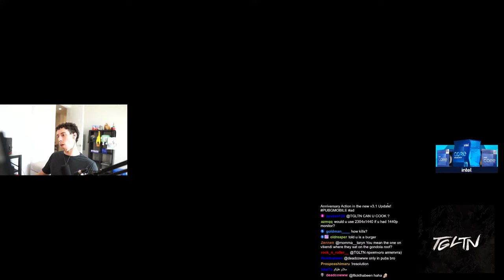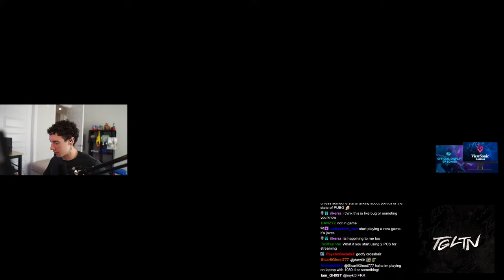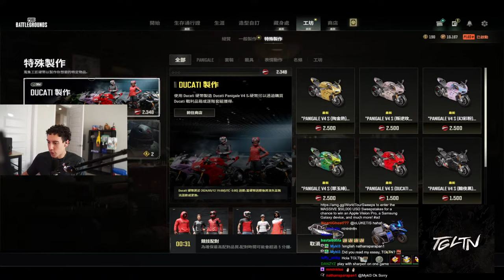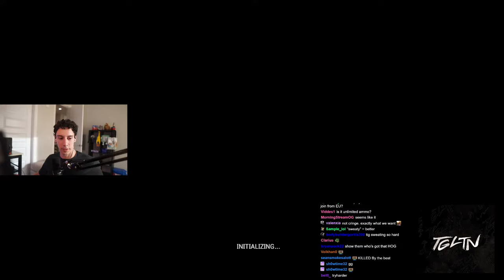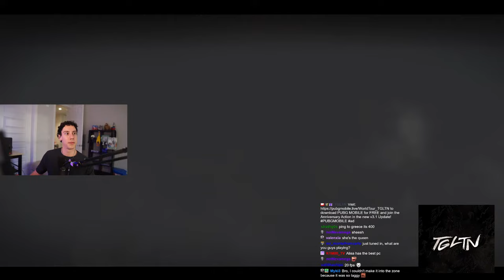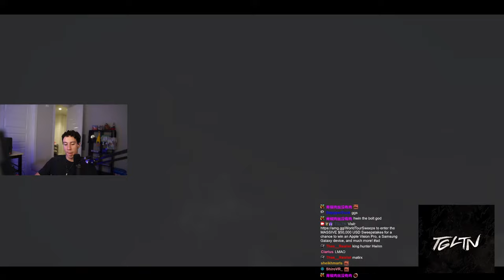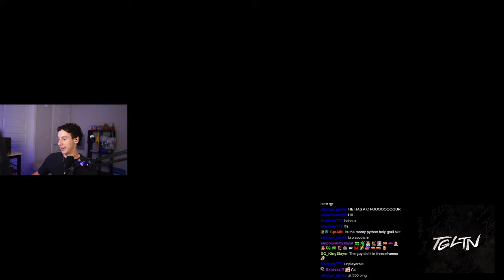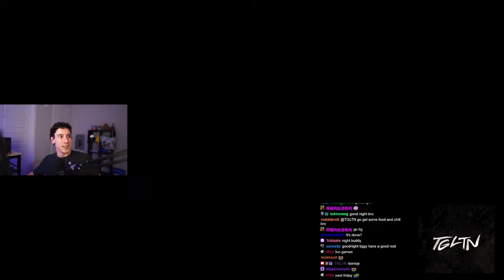TGLTN EU RANKED SQUADS